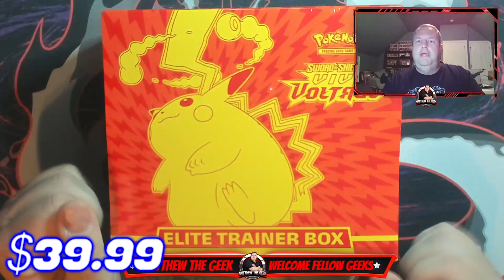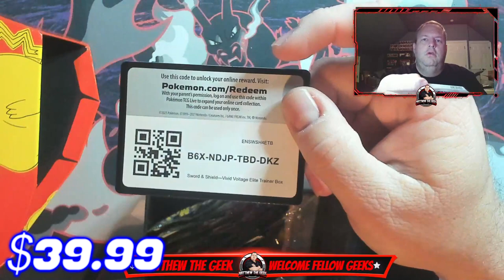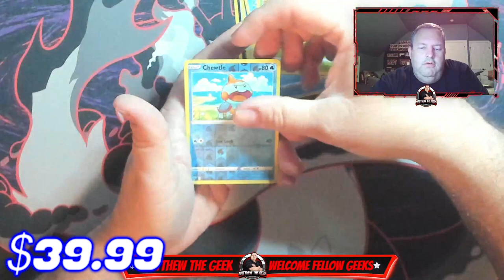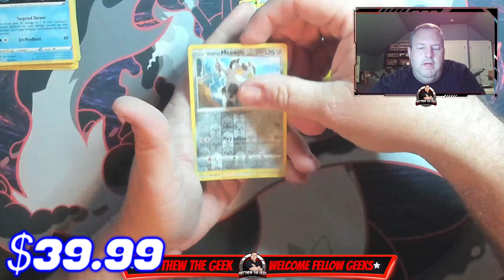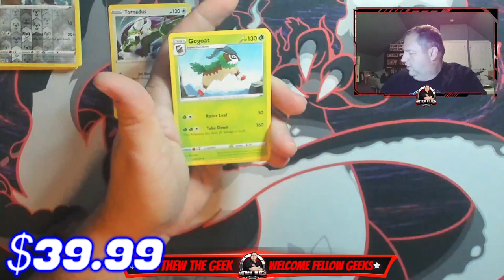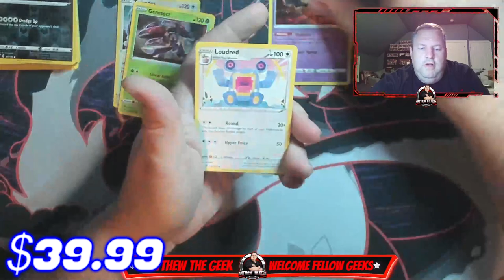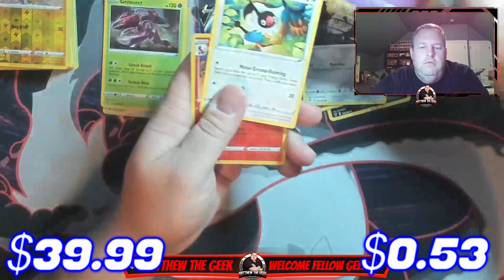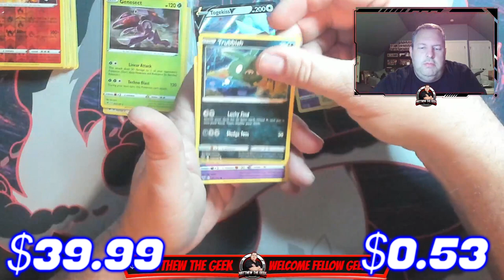Opening a Vivid Voltage Elite Trainer Box on Today's Episode of Cash or Trash Thursday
What is up there guys and gals? Welcome to Cash or Trash Thursday! On Cash or Trash Thursday, I open a product and show the cost I paid for that product. Then, I open the product and show you the total value of the items that were in the product. If what I paid for the product is more than the value of the items inside it is considered trash because I lost money. However, if the value of the items inside the product is more than what I paid for the product it is cash because I made money.

Intro, webcam border, banner, and more created by:
Grace Emily9